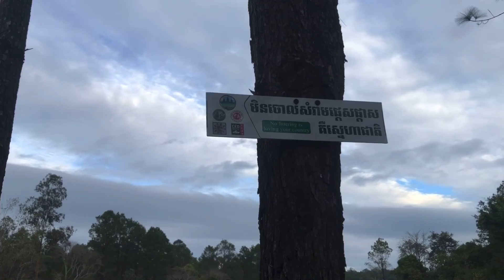បោះជំរំ ឧទ្យានជាតិគីរីរម្យ ( ដេកព្រៃ ) ( Vlog Kirirom Trip )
អរគុណសំរាប់ការចូលទស្សនារបស់បងប្អូន